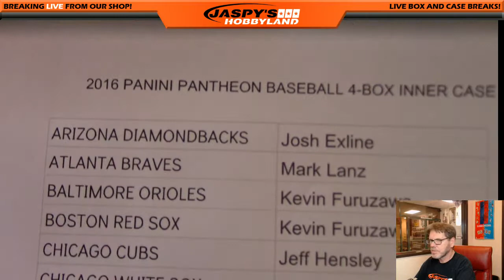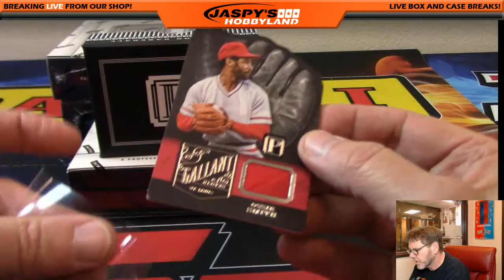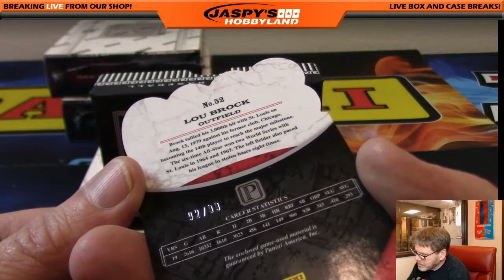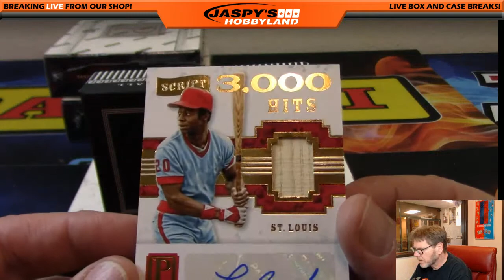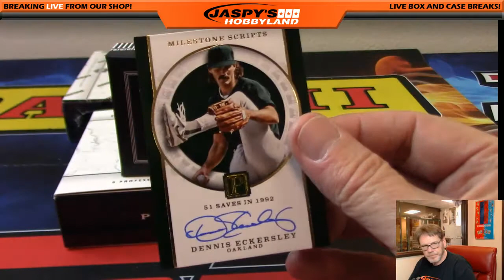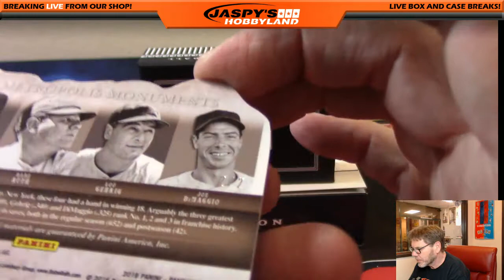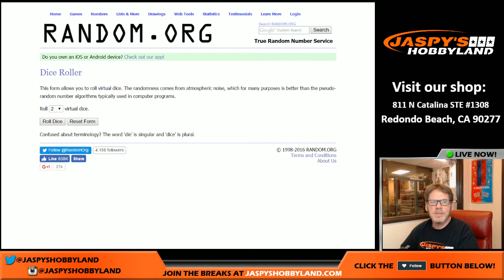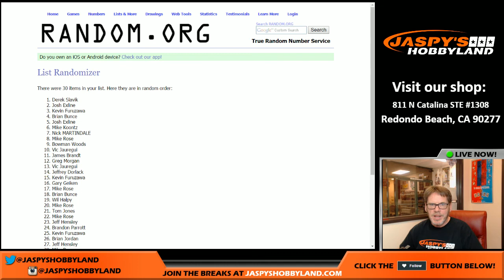11/28/16 2016 Panini Pantheon Baseball PICK YOUR TEAM #4